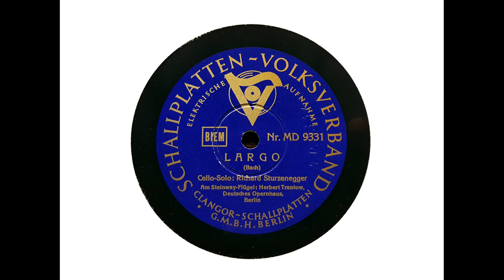Richard Sturzenegger ('cello) - Arioso (from Cantata BWV 156 - Bach) (1933)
Richard Sturzenegger plays Bach's 'Arioso,' with piano by Herbert Trantow, recorded in Berlin in 1933.

Sturzenegger (18 December 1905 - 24 October 1976) was a Swiss 'cellist and - in his later years - composer.

I transferred this side from Schallplatten-Volksverband MD 9331. These discs are quite uncommon, and when found are often unplayable because the surface material - which appears not to be the usual shellac compound - has begun to delaminate from the core of the disc.